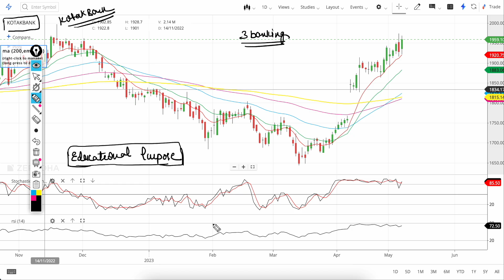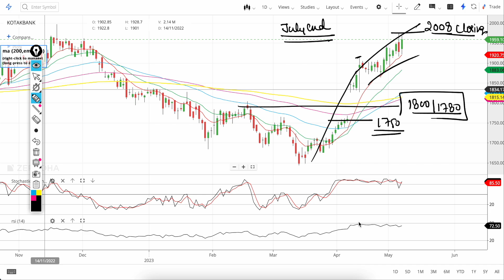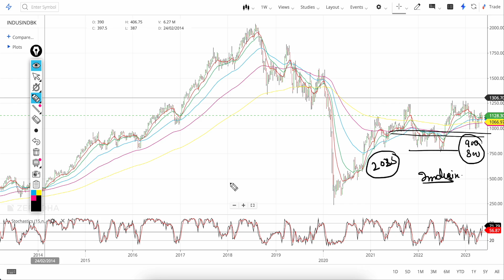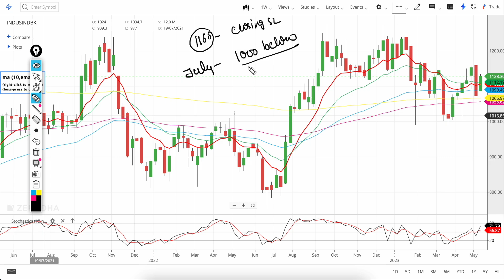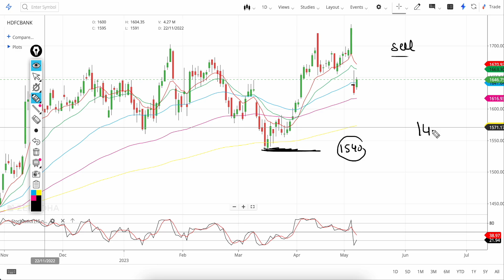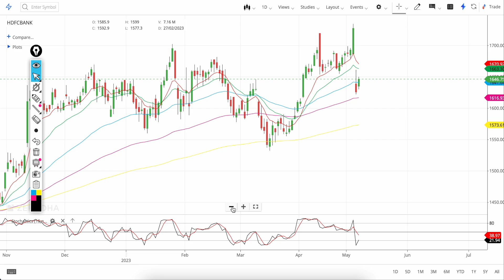Nifty and Banknifty prediction / KotakBank / axisbank / Hdfcbank chart analysis / prediction